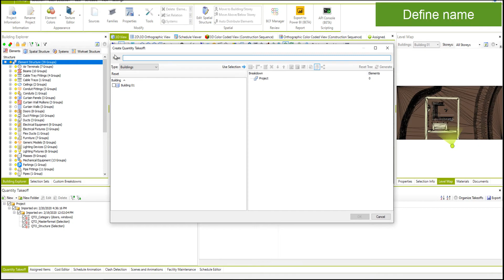5.2 Quantity takeoff creation – Element multiposition in breakdown structure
Objectives:
• Quantity takeoff creation
• Element Multiposition